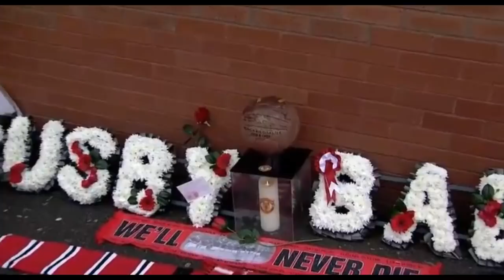The Flowers of Manchester | Old Trafford | 06.02.2018 | Munich 60th Anniversary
Sung by Pete Martin as part of a service held at Old Trafford to mark 60 years since the Munich air crash which killed 23 people, including eight Manchester United players.

Munich 58

The crash, on 6th February 1958, happened on United's return from a European Cup tie in Belgrade.

The Flowers of Manchester:

One cold and bitter Thursday in Munich, Germany,
Eight great football stalwarts conceded victory,
Eight men will never play again who met destruction there,
The flowers of English football, the flowers of Manchester

Matt Busby’s boys were flying, returning from Belgrade,
This great United family, all masters of their trade,
The pilot of the aircraft, the skipper Captain Thain,
Three times they tried to take off and twice turned back again.

The third time down the runaway disaster followed close,
There was slush upon that runaway and the aircraft never rose,
It ploughed into the marshy ground, it broke, it overturned.
And eight of the team were killed as the blazing wreckage burned.

Roger Byrne and Tommy Taylor who were capped for England’s side.
And Ireland’s Billy Whelan and England’s Geoff Bent died,
Mark Jones and Eddie Colman, and David Pegg also,
They all lost their lives as it ploughed on through the snow.

Big Duncan he went too, with an injury to his brain,
And Ireland’s brave Jack Blanchflower will never play again,
The great Matt Busby lay there, the father of his team
Three long months passed by before he saw his team again.

The trainer, coach and secretary, and a member of the crew,
Also eight sporting journalists who with United flew,
and one of them Big Swifty, who we will ne’er forget,
the finest English ‘keeper that ever graced the net.

Oh, England’s finest football team its record truly great,
its proud successes mocked by a cruel turn of fate.